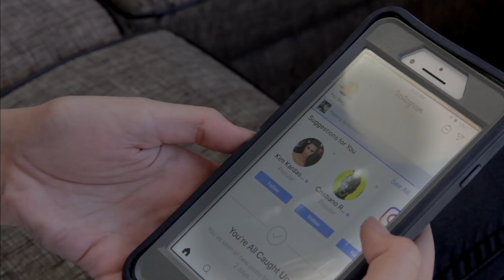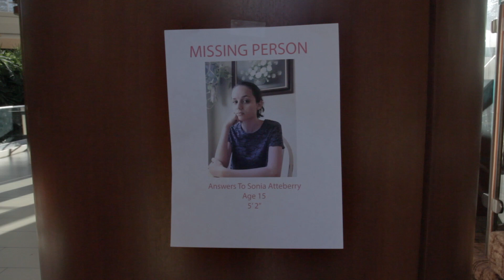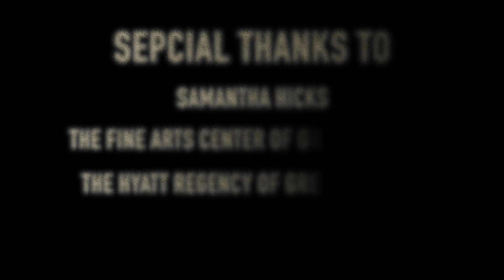Mistakes by Emily